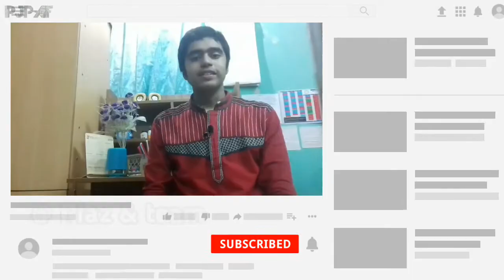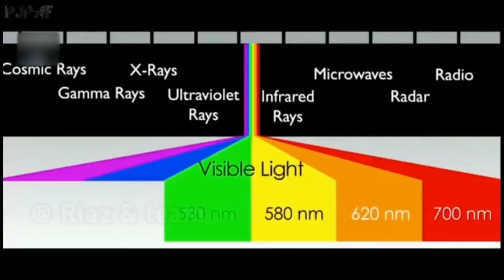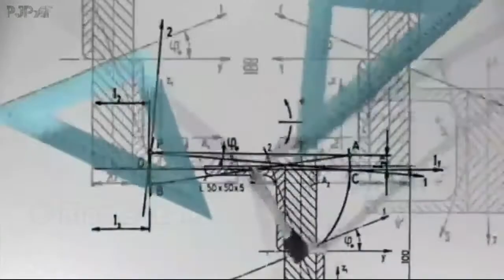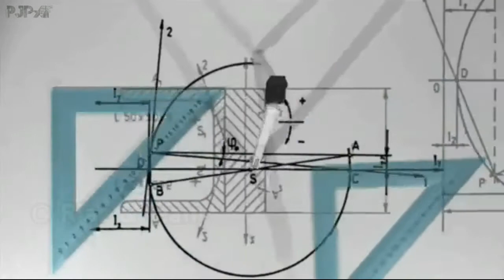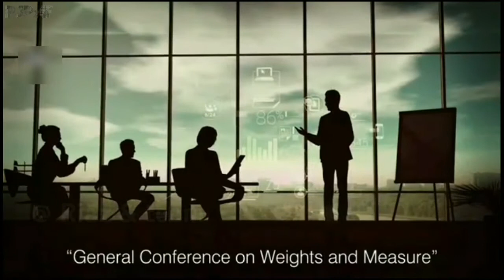How was the speed of light measured || আলোর গতি কিভাবে মাপা হয়েছিলো || fact & fiction বাংলা || PJPAF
Chapters

0:00 Prolouge
0:53 What is light
1:09 Value of light
1:45 Theory of Empedocles
2:28 Theory of Hasan Ibn Al Haytham
2:57 Why was the theory of Hasan not accepted
3:31 Experiment of Issac Beekman
4:04 Experiment of Galileo
4:41 Experiment of Ole Roman
6:54 Experiment Hyppolyte Fizeao
7:17 Experiment of Leon Foucault
7:28 Advancedment of technology
7:35 Theory of Rosa & Dorsey
7:47 The last eccepted value
8:31 Conclusion

✴✴✴Anti-Piracy Warning✴✴✴

✉N:B : For any business or personal issue

1.How was the speed of light measured
2.আলোর গতি কিভাবে মাপা হয়েছিলো
3.speed of light
4.light speed
5.how light speed is measured
6.measuring light speed
7.the speed of light
8.fastest thing
9.light year
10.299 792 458 m / s
11.km per second
12.speed of light in Bangla
13.light er speed
14.আলোর গতি
15.আলো
16.Alor goti
17.Alo
18.fact & fiction Bangla
19.PJPAF
20.Riaz